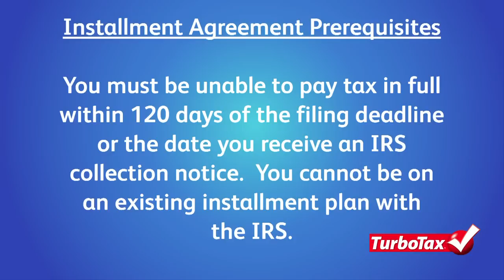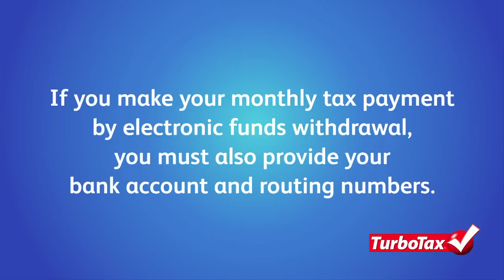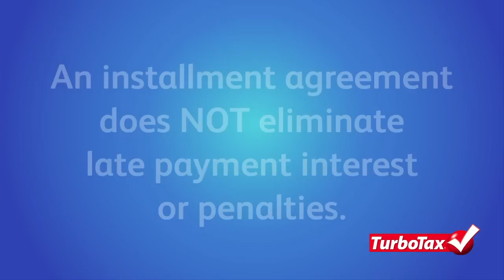What is IRS Form 9465 Installment Agreement Request? TurboTax Tax Tip Video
Is your tax bill too much for you to handle?  You may qualify to pay the IRS in installments.  Watch this tax tip video from TurboTax to learn about the Form 9465 Installment Agreement.